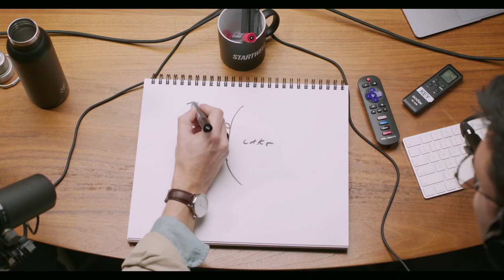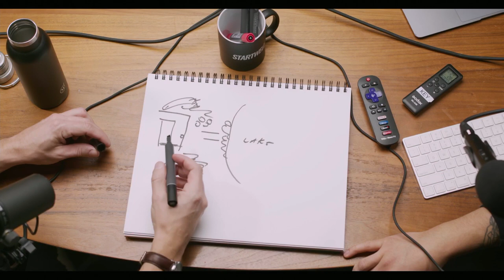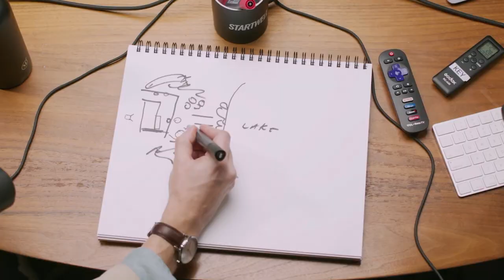Unscripted Feature: A Breakdown by Rob Scarborough C.S.C.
Rob Scarborough CSC is a Toronto based cinematographer whose portfolio contains a healthy blend of high-profile commercials, documentaries, TV series, and independent feature films.

Most recently he won a Canadian Screen Award for Best Photography in a Comedy for his work on the CBC / IFC "Baroness Von Sketch Show" Season 4. He has won two CSC awards for commercial cinematography, and has been nominated 4 times.

Today we talk about some of his career highlights, as we dive deep into his latest work. That includes the show "The Lake" for Amazon Prime, and the film "Ashgrove", directed by Jeremy Lalonde.

We talk about the differences between shooting a big budget TV series, and a micro-budget, unscripted, highly improvised feature film.

Thanks Navi Virdi for all the help!

Chapters:
0:00 Intro
2:46 Path to Cinematography
15:41 Mentors
16:53 Choosing Crew & Gear
23:34 Breakdown of The Lake
50:39 Breakdown of Ashgrove
1:10:06 Advice
1:13:17 Run'N Gun Questions